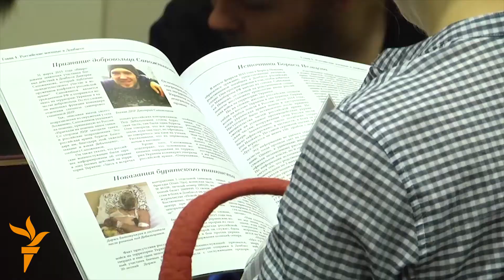Soňky wakalar – 12.05.2015 ý.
Şu gün: Moskwada Orsýetiň oppozision partiýasy Ukrainadaky uruş barada belli bir bölegi janyna kast edilen oppozision lider Boris Nemtsow tarapyndan taýýarlanan hasabaty köpçülige hödürledi; Pakistanda Hyber Pahtunkhwa welaýatynyň baş ministri we kanunçykaryjylary Yslamabatda ýöriş geçirdiler we beýleki täzelikler.